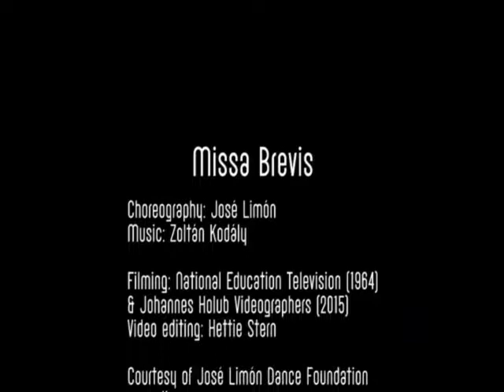Missa Brevis Sextet